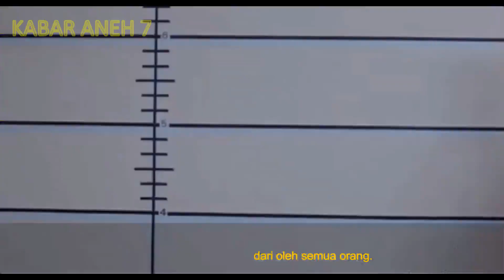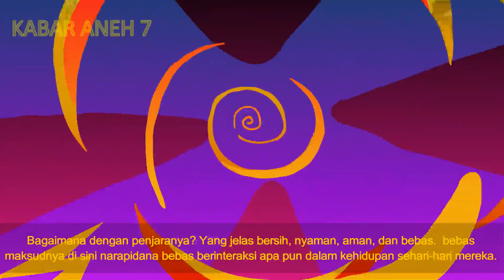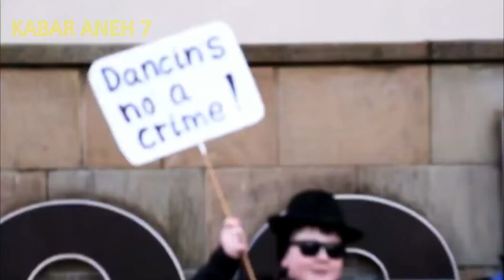NARAPIDANA TAPI KOK BISA BEBAS Berjemur Dan Jalan Jalan! Penjara Paling Nyaman dan Mewah di dunia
hala aneh unik dan konyol banyak banget di dunia ini, bahkan ada juga yang viral di dunia, seperti penjara paling nyaman ini yang menjadi perbincangan warga dunia nah berikut NARAPIDANA TAPI KOK BISA BEBAS Berjemur Dan Jalan Jalan! Penjara Paling Nyaman dan Mewah di dunia

semua material dalam video ini di ambil dari media sosial yang berbeda. hak cipta sepenuhnya di miliki media awal. kami hanya membuat video berdasarkan pengunaan wajar demi hiburan dan edukasi serta kebutuhan reveuw semata.
Kabar Unik adalah sebuah channel hiburan yang berisikan tentang fakta, kejadian aneh, kejadian unik bahkan hal viral di dunia ini. Konten ini adalah konten yang memiliki komentar orisinal dan sarat nilai pendidikan. Video kompilasi ini telah melewati berbagai riset dan pengolahan data berupa foto, video dan berita dari berbagai sumber yang dikemas dengan cara hitung mundur dan atau acak.